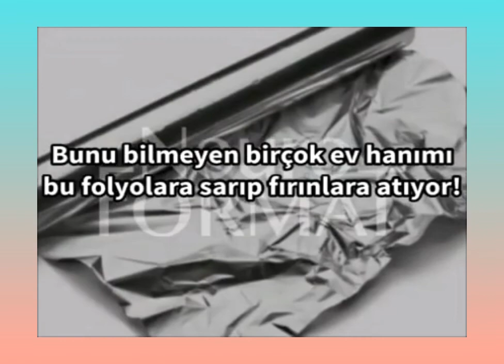ALÜMİNYUM FOLYO ZEHİR Mİ YOKSA DOST MU?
Alüminyum folyo ısıya maruz kalınca çözünüp yiyeceğe geçer ve vücuda alınınca birikerek ağır metal olarak toksin oluşturur.